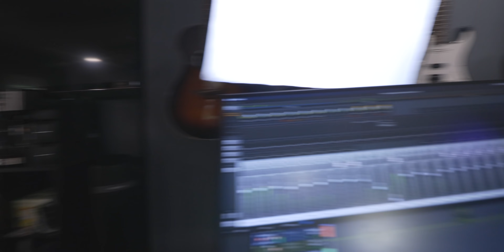EPIC DRUM SOUNDS using this COMPRESSOR in my HOME STUDIO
Side tables on wheels: